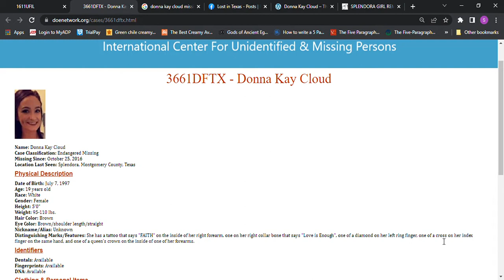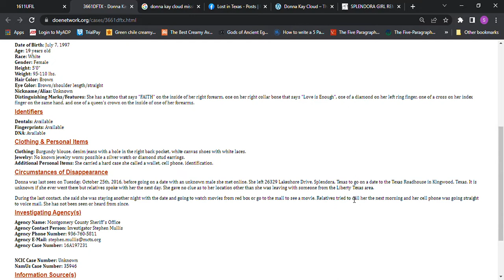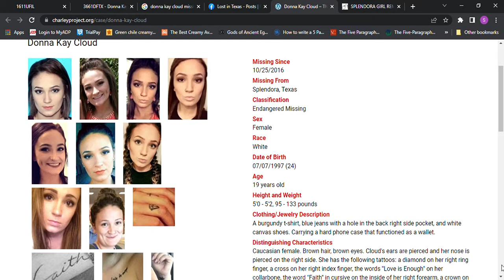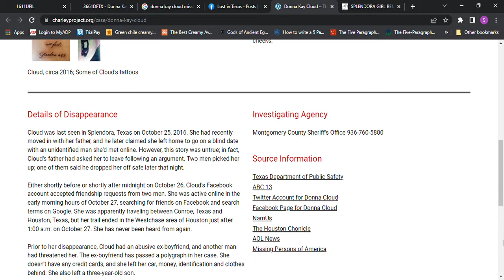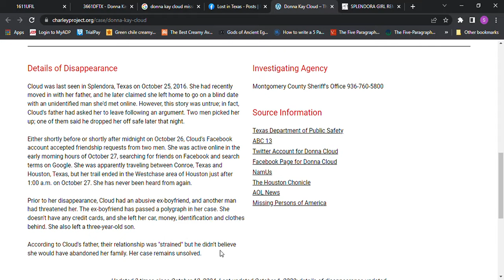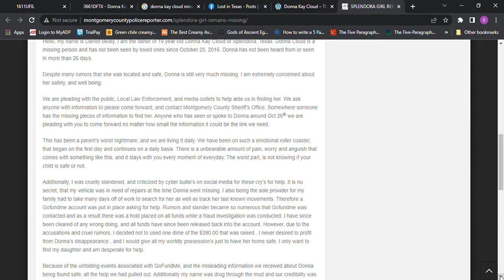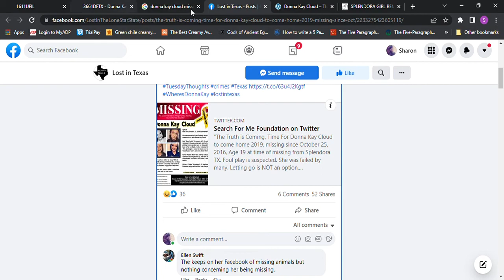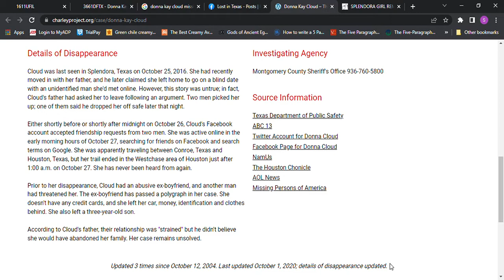What happened to Donna Kay Cloud? Missing after argument with her dad? Splendora, Texas Oct. 25 2016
I do not represent these videos as true or false. No information in these Videos are to be used as factual evidence.
Missing Donna Kay Cloud 19, 2016 After an argument with her dad Darrel Beaty. Personal items such as her wallet were still there. Many stories and rumors have come about but no one really knows what happened.
If you know anything, please contact authorities.